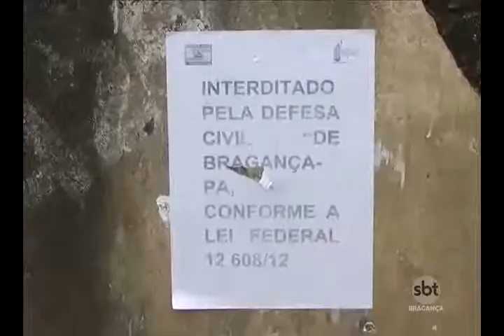Muro é interditado por risco de desabamento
O muro pertence a um prédio abandonado que fica entre a senado José Pinheiro e Justo Chermont, próximo a antiga escola Monsenhor Mâncio, no centro de Bragança.

Visivelmente a estrutura está abalada. Para a Defesa Civil do município, o risco é de que o muro pode desabar a qualquer momento.

A área que corresponde a ele foi isolada nesta quarta-feira, 16.

O proprietário que foi notificado tem 30 dias para a remoção do muro.

Outros prédios em riscos de desabamento estão na mira da Defesa Civil e poderão sofrer interdições nos próximos dias.